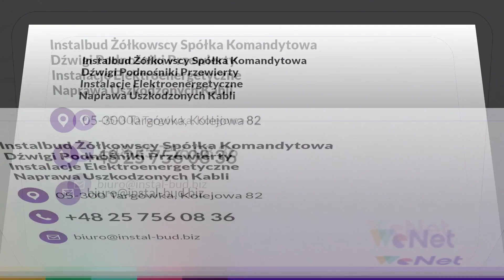Wynajem maszyn budowlanych Targówka Instalbud Żółkowscy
WynajemMaszynBudowlanych w naszej firmie obejmuje koparkoładowarki, minikoparki, koparki, podnośniki koszowe i na samochodach terenowych oraz dźwigi HDS. Maszyny wynajmujemy wraz z obsługą operatorską. Projektujemy i wykonujemy wewnętrzne instalacje elektryczne, instalacje teletechniczne czy sieci energetyczne niskiego i średniego napięcia. Budujemy stacje transformatorowe, wykonujemy naprawy kabli i wykonujemy inne prace z zakresu budownictwa energetycznego. Przeprowadzamy pomiary elektryczne, w tym rezystancji izolacji czy impedancji pętli zwarcia. Ponadto wykonujemy przewierty sterowane pod drogami, rzekami, torami czy zbiornikami wodnymi. Zapraszamy na naszą stronę internetową